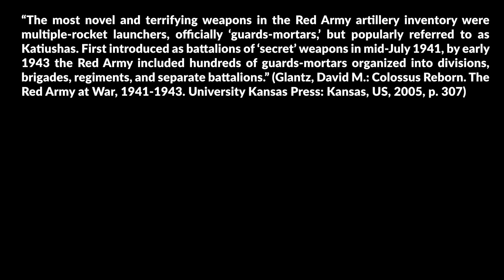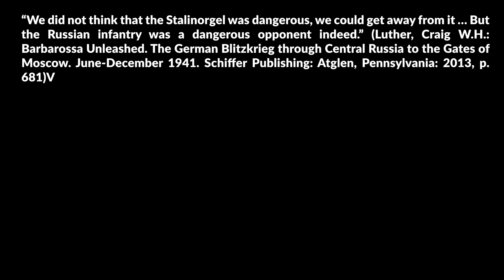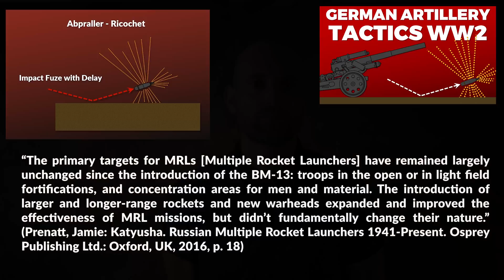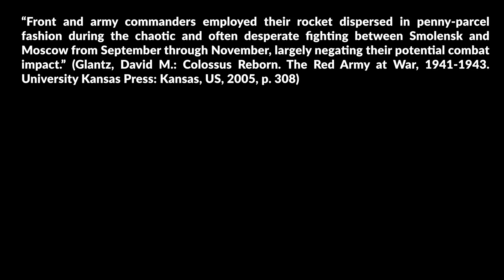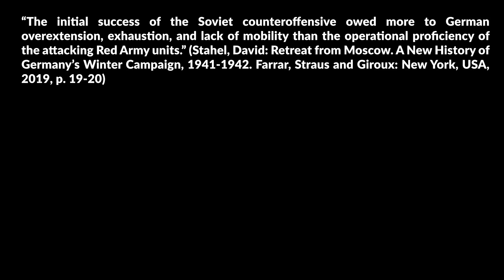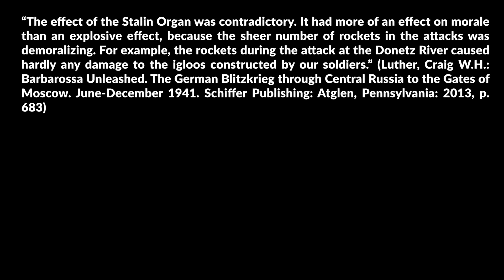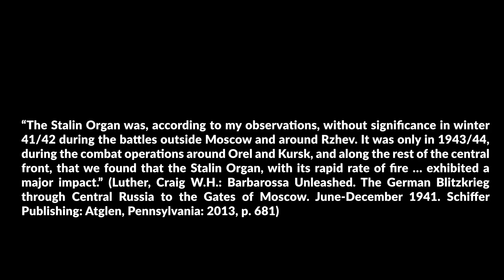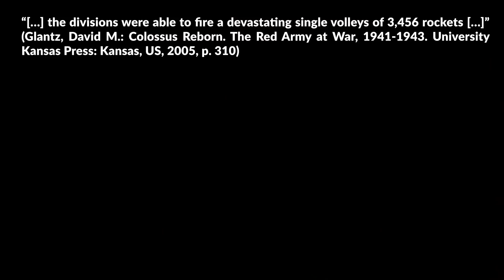Veterans vs. Historians: Katyusha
German veterans' statements about the Katyusha (also often called "Stalinorgel" / Stalin Organ) are numerous and at first quite contradicting. In this video we put them in context and compare the information with the information that is available to us, namely with various quotes from military historians as well. Since, there are some people that note that veterans "disprove"/contradict various points by historians or the other way round. Yet, for the most I disagree, the "contradiction" is mostly on a superficial level and/or a lack of context.

» SOURCES «

Luther, Craig W.H.: Barbarossa Unleashed. The German Blitzkrieg through Central Russia to the Gates of Moscow. June-December 1941. Schiffer Publishing: Atglen, Pennsylvania: 2013.

Töppel, Roman: Kursk 1943. The Greatest Battle of the Second World War. Helion: Warwick, UK: 2018.

Glantz, David M.: Colossus Reborn. The Red Army at War, 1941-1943. University Kansas Press: Kansas, US, 2005.

Hill, Alexander: The Red Army and the Second World War. Armies of the Second World War. Cambridge University Press: Cambridge, UK, 2017.

Armstrong, Richard N.: Red Army Legacies. Essays on Forces, Capabilities, & Personalities. Schiffer Military History: Atglen, PA, USA, 1995.

Murray, Williamson: The Luftwaffe Experience, 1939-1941. In: Cooling, Benjamin Franklin (ed.): Case Studies in the Development of Close Air Support. Office of Air Force History: Washington DC, United States (1990), p. 71-113.

Stahel, David: Retreat from Moscow. A New History of Germany’s Winter Campaign, 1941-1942. Farrar, Straus and Giroux: New York, USA, 2019.

Prenatt, Jamie: Katyusha. Russian Multiple Rocket Launchers 1941-Present. Osprey Publishing Ltd.: Oxford, UK, 2016.

Neitzel, Sönke; Welzer, Harald: Soldaten. Protokolle vom Kämpfen, Töten und Sterben. 4. Auflage. S. Fischer Verlag: Frankfurt am Main, Germany, 2011.